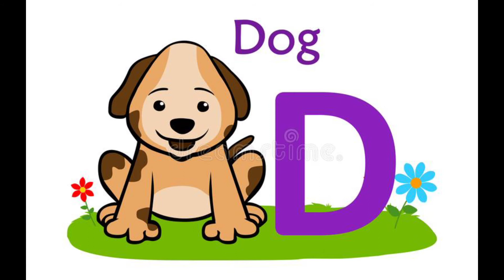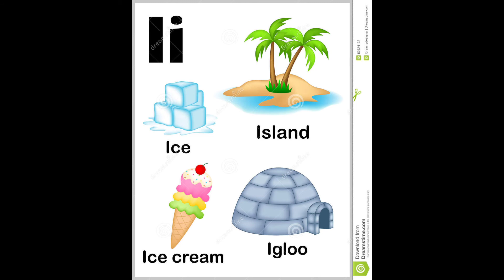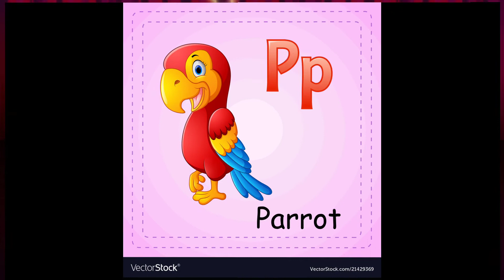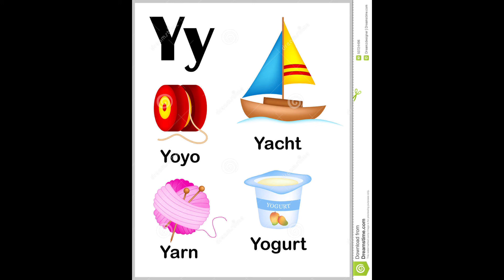learn a to z || learning personal book a for apple -_ || b for ball-_ little baby.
learning#a to z#